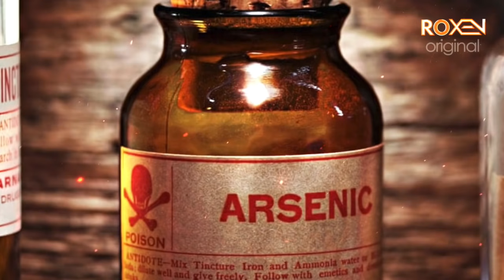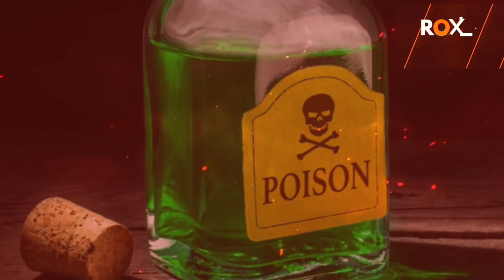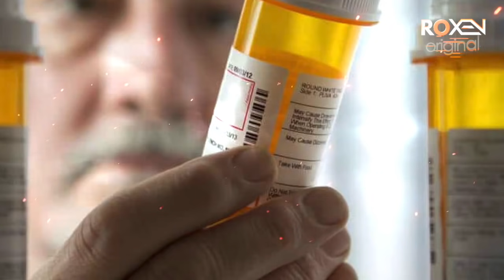SARFAROSH | Ep35 | Pakistani Jasoos Plans Break Out From Jail | Roxen Original